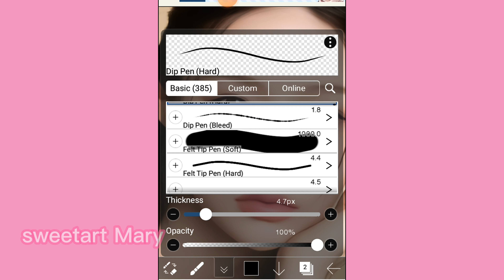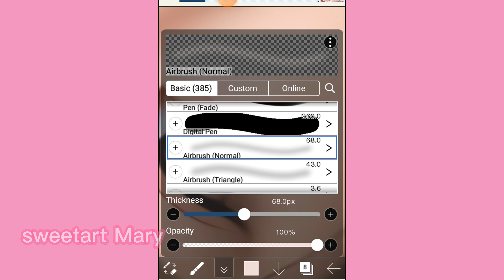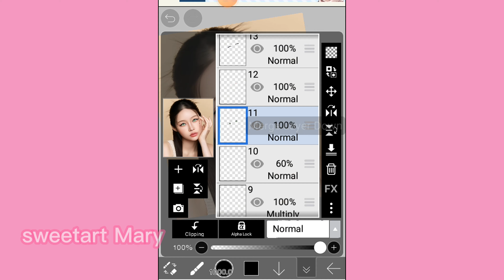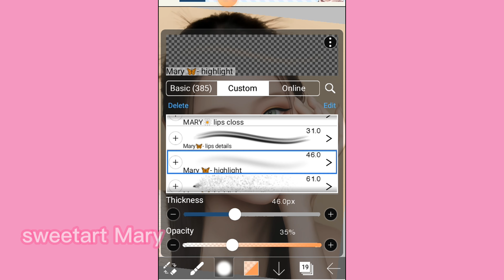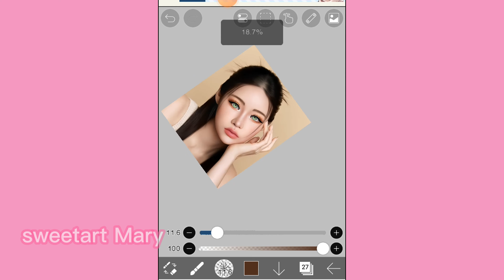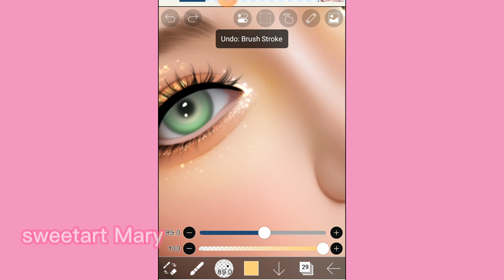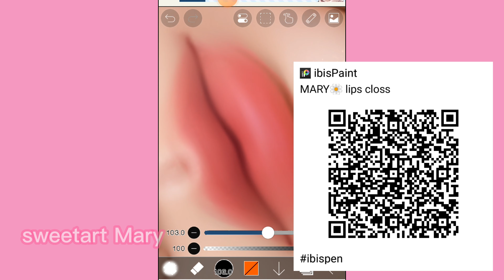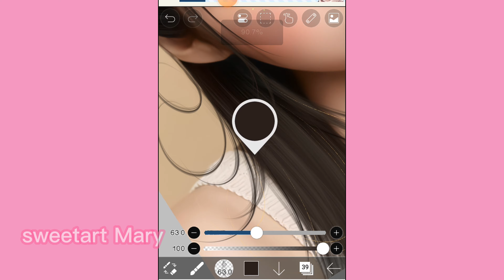IBIS PAINT X TUTORIAL /🧡🌼how i make this edit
App : ibispaintx
 Model: _________